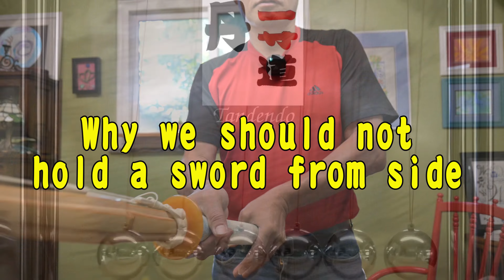Tandendo Why we should not hold a sword or a shinai from side [English first half ]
0:00 Intro
0:16 English
1:30 Japanese

Breathing with Tanden would manipulate Tanden to generate rotation of Tanden then transfer it through the spine.

Tandendo is a channel for a way of studying how to manipulate core of our body and transfer force.
We analyze secret of Japanese martial arts especially on core of our body from scientific point of view. I hope you can utilize this knowledge on your martial arts, sports or daily life.

Thank the following links for providing free musics and sounds
効果音ラボ